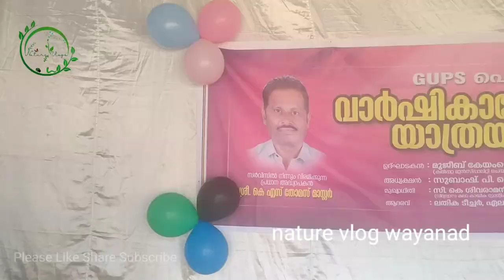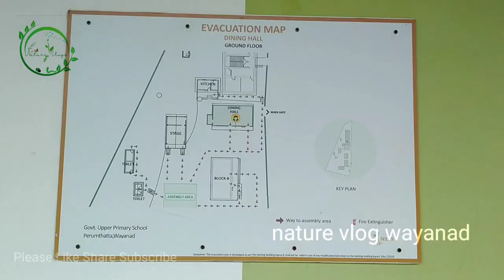GUPS Perumthatta Anniversary Sending Off Ceremony Moments